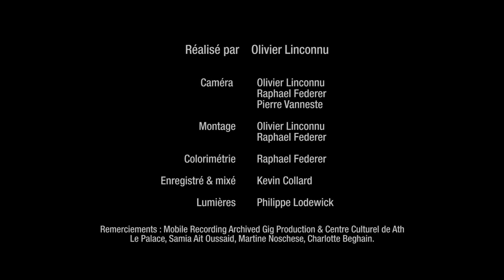MARY M • Faut-il (Live)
Olivier Laage : Textes / Voix
Marolito : Guitare
Jonathan De Neck : Accordéon Diatonique
François Lourtie : Basse
Julien Beghain : Batterie

Réalisé par Olivier Linconnu
Caméra : Olivier Linconnu - Raphaël Federer - Pierre Vanneste
Montage : Olivier Linconnu - Raphaël Federer
Colorimétrie : Raphaël Federer
Enregistré & mixé par Kevin Collard
Lumières : Philippe Lodewick
Remerciements au CC Le Palace (Ath), Archived Gig Production, Martine Noschese, Samia Ait Oussaid, Manu Mainil, Charlotte Beghain